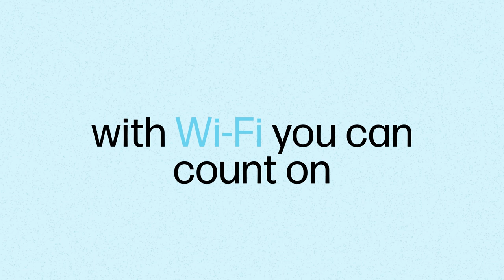HP Color LaserJet Pro MFP 3301fdw Wireless All-in-One Color Laser Printer, Global Discount Network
$429.00 with 19 percent savings
List Price: $529.00
HP Color Laserjet Pro MFP 3301fdw Wireless All-in-One Color Laser Printer, Office Printer, Scanner, Copier, Fax, ADF, Duplex, Best for Office (499Q5F)

Discover the World of Deals and Discounts with Global Discount Network!

Are you tired of overpaying for your favorite products and services? Look no further! Global Discount Network is your one-stop destination for exclusive deals, offers, and discounts on a vast range of products and services.

Why Choose Global Discount Network?

Unmatched Savings: Enjoy massive discounts on top brands and popular products.
Curated Deals: Our team of experts handpicks the best deals and offers daily.
Easy Comparison: Compare prices and find the best deals in seconds.
Exclusive Offers: Get access to exclusive discounts and promotions not available anywhere else.
Daily Deals: Discover new deals every day and never miss out on a great opportunity.
Our Featured Categories:

Electronics: TVs, smartphones, laptops, cameras, and more.
Fashion: Clothing, accessories, shoes, and beauty products.
Home & Garden: Furniture, appliances, home decor, and outdoor essentials.
Travel: Flights, hotels, vacation packages, and travel accessories.
Entertainment: Movies, games, music, and streaming services.
Food & Drink: Restaurants, grocery stores, and online food delivery.
Health & Beauty: Skincare, haircare, supplements, and fitness equipment.
Automotive: Cars, motorcycles, parts, and accessories.
How it Works:

Browse: Explore our vast collection of deals and offers.
Compare: Compare prices and find the best deals.
Shop: Click on the deal you like and shop directly from the retailer's website.
Save: Enjoy your savings!